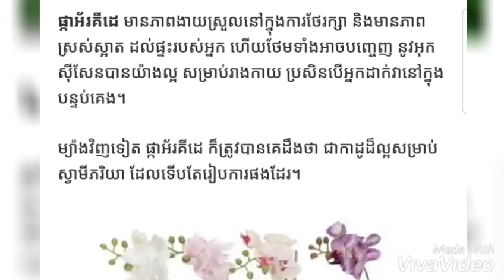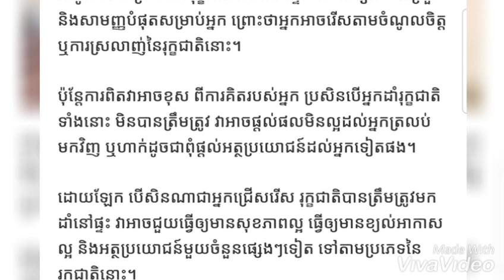រុក្ខជាតិ៥យ៉ាង នាំលាភសំណាងចូលផ្ទះ និងនាំឲ្យមានសុខភាពល្អ